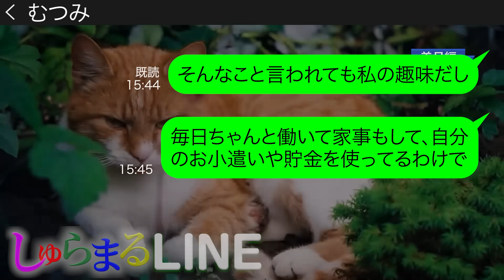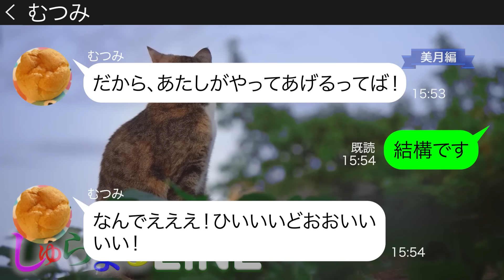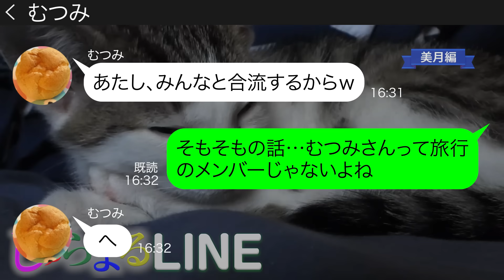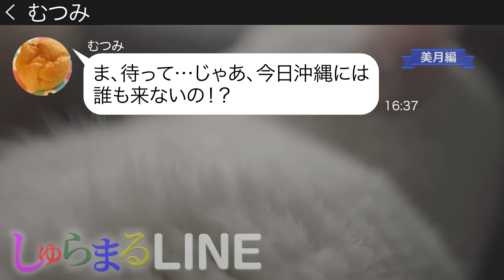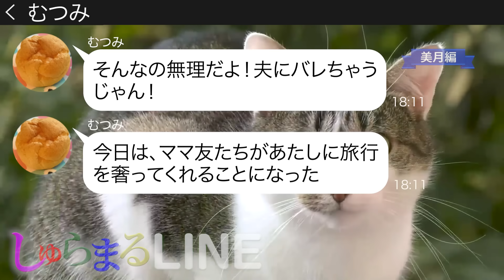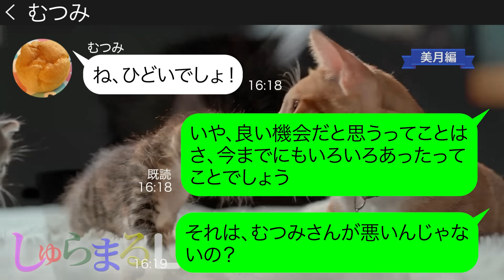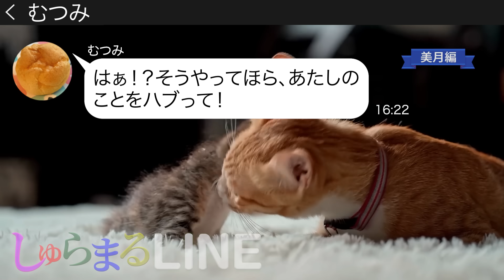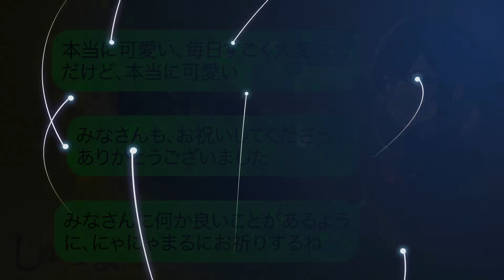ママ友旅行で嫌がらせのため私に嘘の集合時間を伝えた女【LINE】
👆メンバーシップに加入すると、メンバー限定動画の視聴や、特別な絵文字が使え、お名前の横に特別なバッジが付くようになります！美月さん動画の再生リストはこちら

●登場人物●
美月→毒舌ママ
むつみ→迷惑なママ

◆目次
0:00 chapter1
0:32 chapter2
3:00 chapter3
3:33 chapter4
6:15 chapter5
8:01 chapter6
10:34 その後